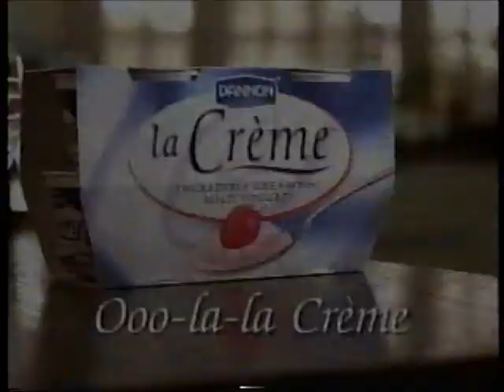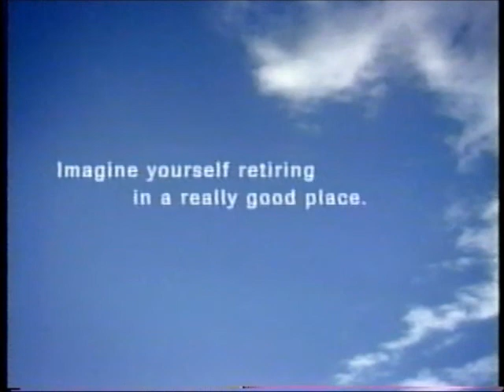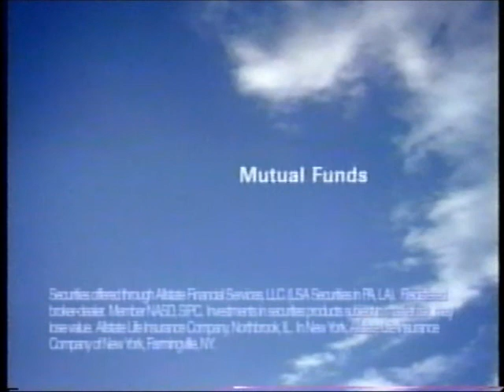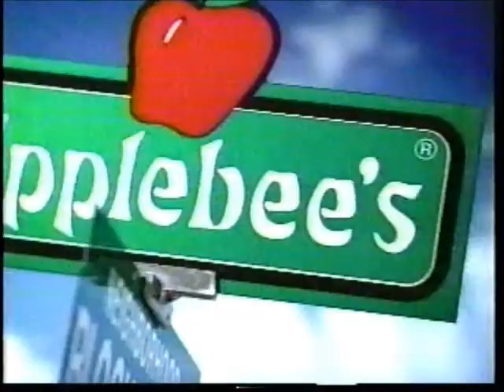TNT Commercials 2002 3